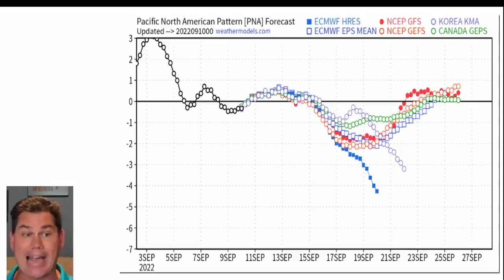Massive Storm Is Growing! This Looks Intense With Big Changes and Snowstorm As Fall Arrives.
I talk about a big cooldown with the coolest temps since May for the middle of US. Then all eyes turn to the Bering Straits in Alaska with our next big storm system is developing. This will bring heavy rain last next weekend to the Pacific Northwest and first snowstorm as fall arrives.